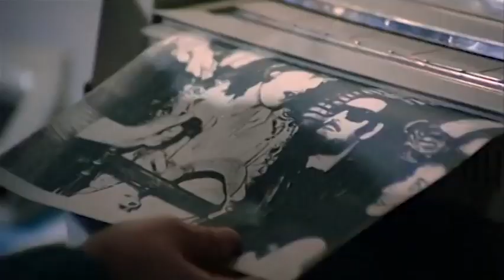Armageddon • 1977 • Theatrical Trailer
Theatrical trailer for ARMAGEDDON (Armaguedon; 1977).